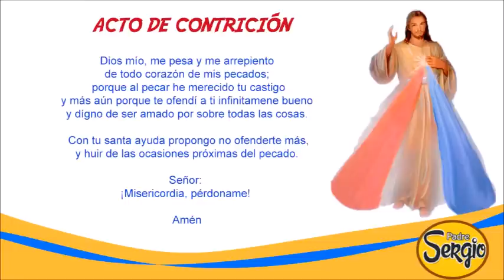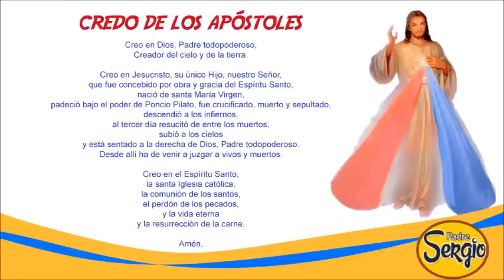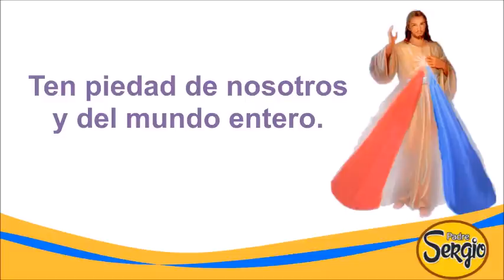Coronilla de la Divina Misericordia Miércoles 25 de Mayo del 2022